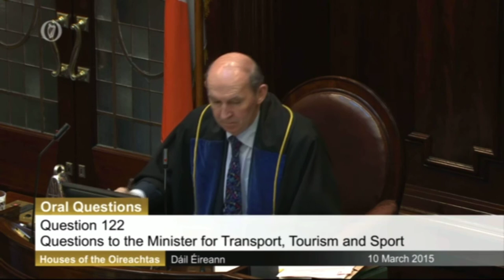Richard Boyd Barrett calls on the Minister to dissolve the Dún Laoghaire Harbour Company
Richard Boyd Barrett exposes the corrupt corporate structure of the Dún Laoghaire Harbour Company which top executives have been using as a honey pot to be milked. This has included the abuse of expenses and salaries by top management.